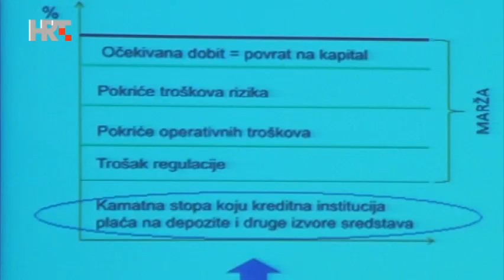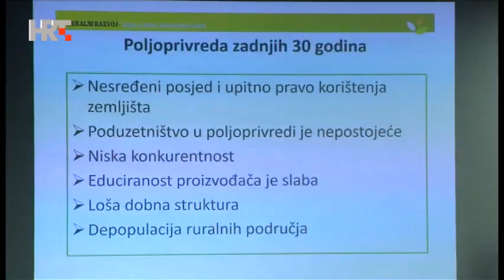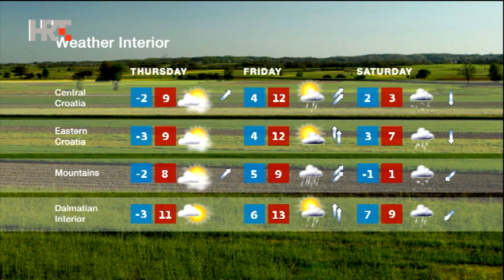NEWS HRT4 5/12/2017 23:00 CET